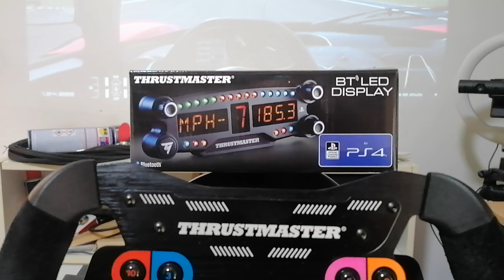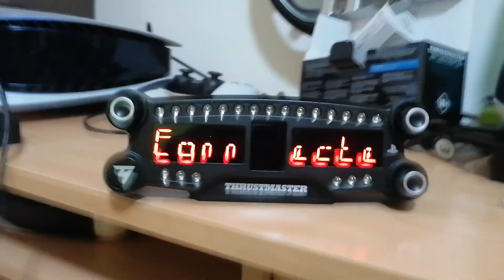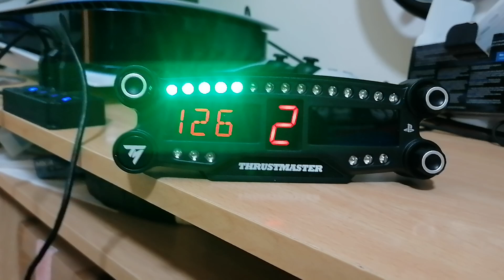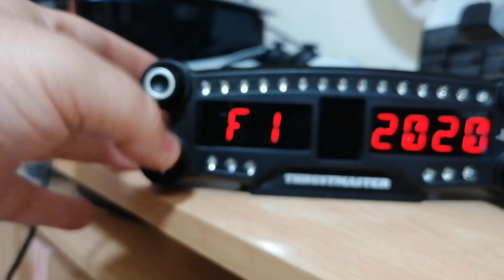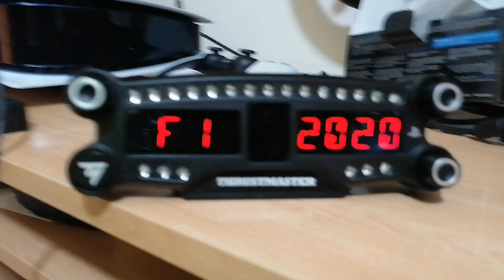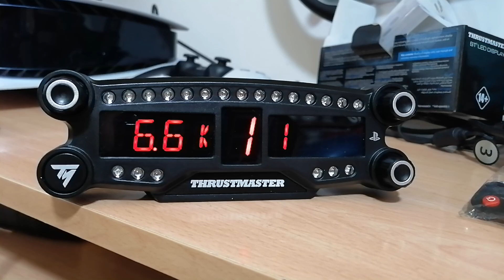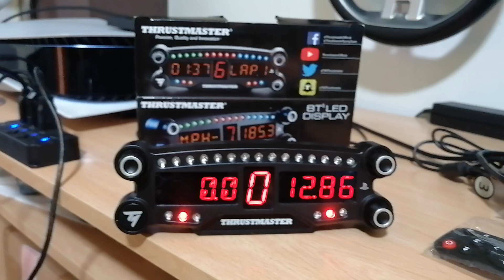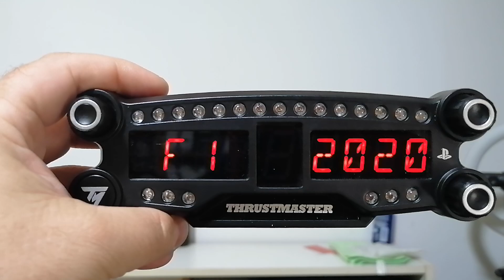Bt Led Display Thrustmaster 2024 PS5